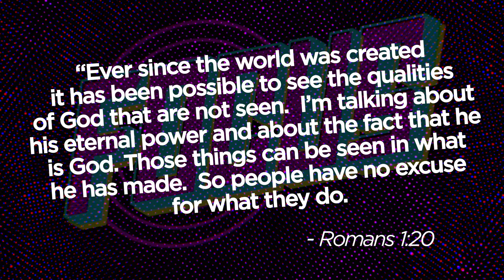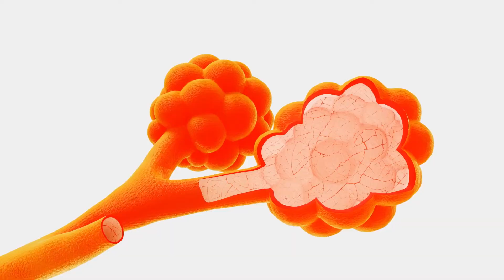Virtual VBS Lesson 1 - Elementary